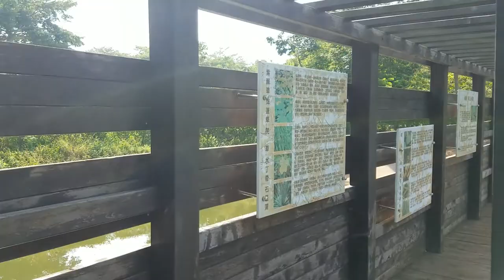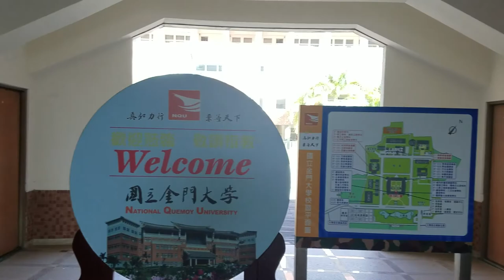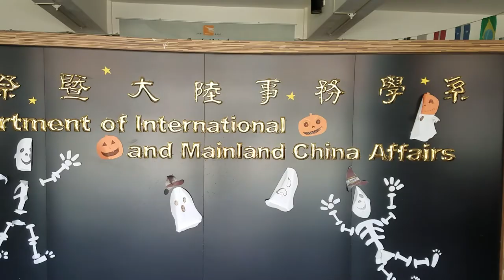China Clips: (Taiwan) National Quemoy University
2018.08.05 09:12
A visual walking tour through National Quemoy University while visiting Kinmen Island off the coast of Mainland China in August 2018.